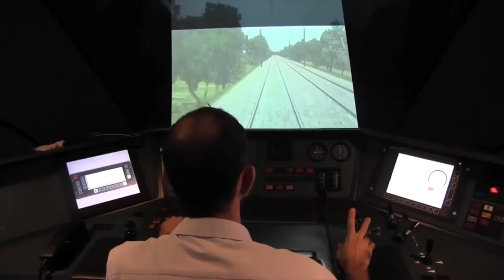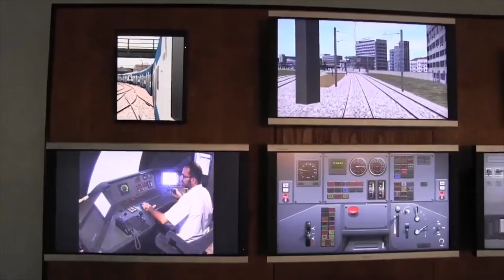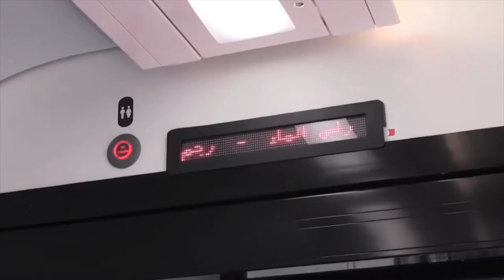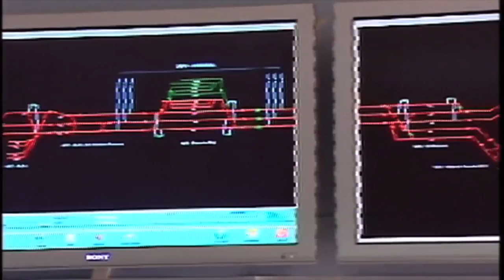👈تعرفو على كل أنواع القطارات التي تسير في الجزائر و خصائصها👈THE RAILWAY TRAINS IN ALGERIA👈